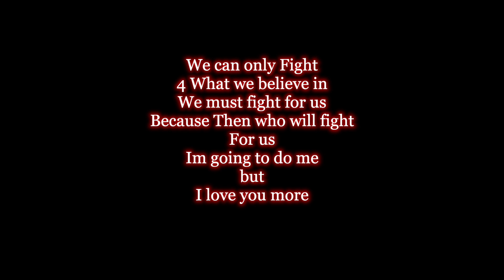Sometime life takes us in a journey we dont understand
Sometime life takes us in a journey we don't understand.